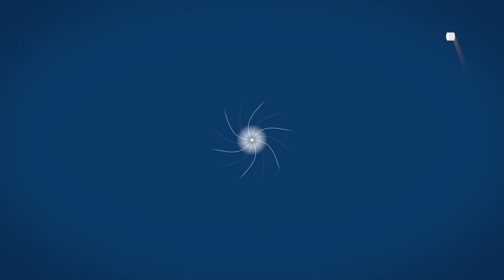بالعربي مخيم جنين .... إنتصر فيه ألكف على ألمخرز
إعداد وتقديم
تصوير واخراج